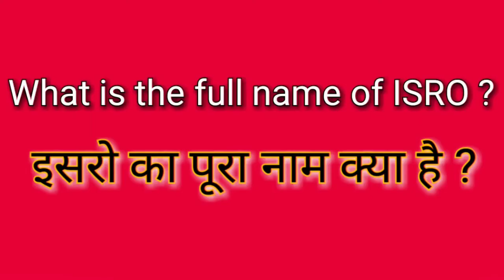Satyendra Nath Bose | Indian Great Physicist | Indian Great Scientist | RD Science and Poetry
In this video, you can know about Science history or event on 1 January.
Satyendra Nath Bose is a great Indian physicist who is well known for Bose - Einstein Statistics. You can learn some interesting facts.